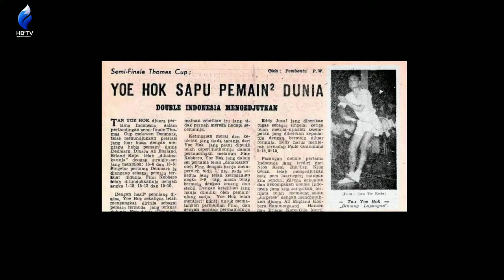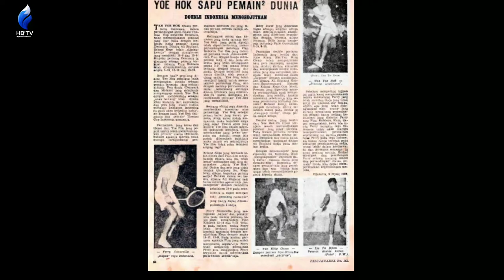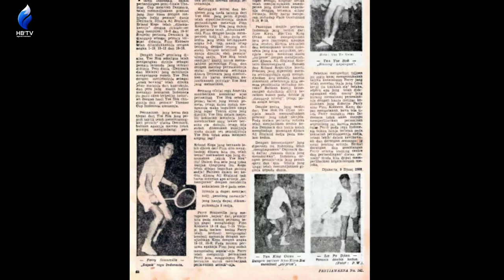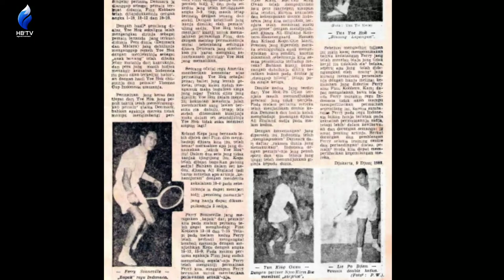Chapter_1 Tan Joe Hok: Pionir Prestasi Bulutangkis Indonesia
Channel History Badminton

Tan Joe Hok sebagai pionir bagi segudang prestasi Indonesia di kancah bulutangkis. Ia merupakan peraih gelar All England pertama untuk Indonesia, menjadi orang Indonesia pertama yang memenangkan medali emas Asian Games (1962), dan termasuk dalam tim "The Magnificient Seven" yang berhasil mempersembahkan Piala Thomas untuk pertama kalinya bagi Indonesia pada 1958.